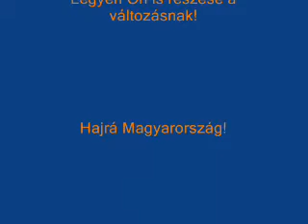ETV 1. rész.wmv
Beszélgetés Rónaszékiné Keresztes Monikával, a Fidesz - KDNP országgyűlési képviselőjelöltjével az ETV-ben. Riporter: Németh Péter
1. rész